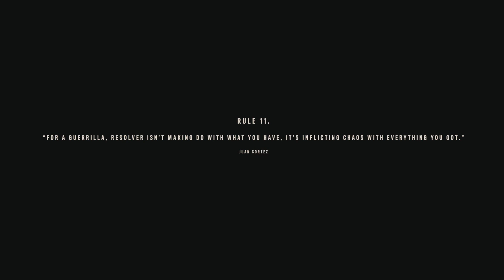Far Cry 6 Gameplay Deutsch( Neue Freunde Guapo) Far Cry 6 Ps5